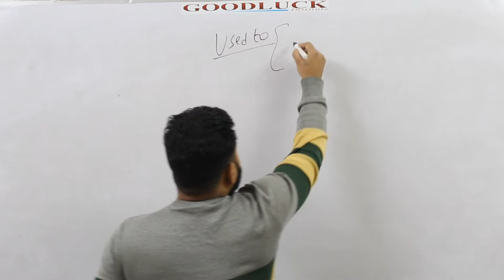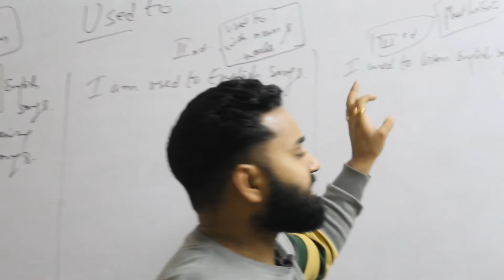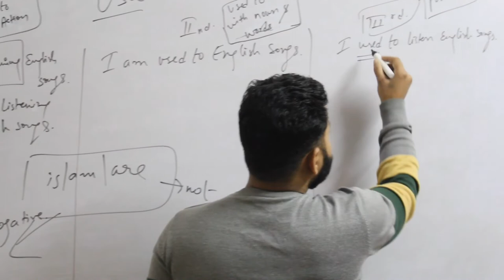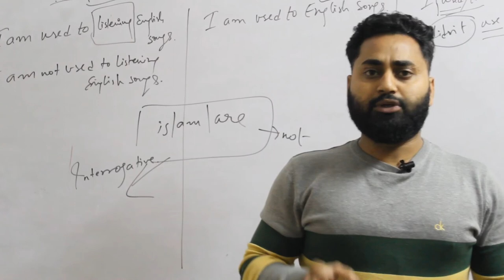3 different ways of USED TO || in Hindi with examples || by Mr.Jassi